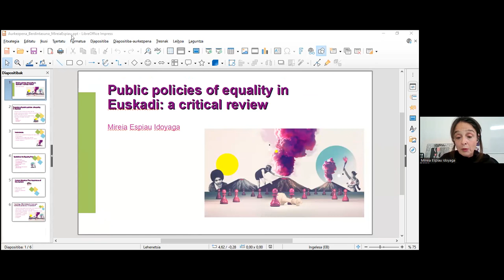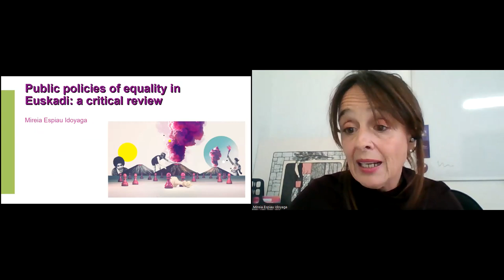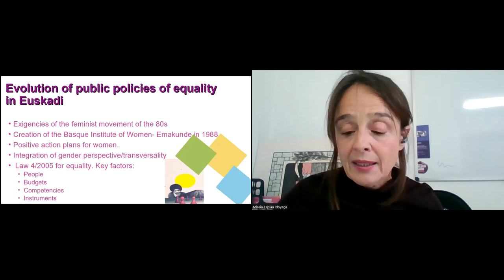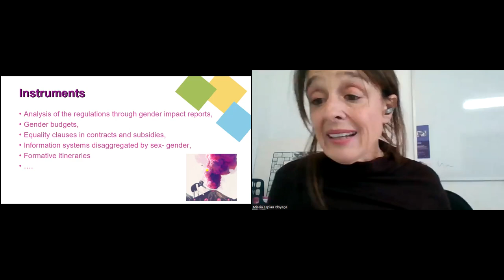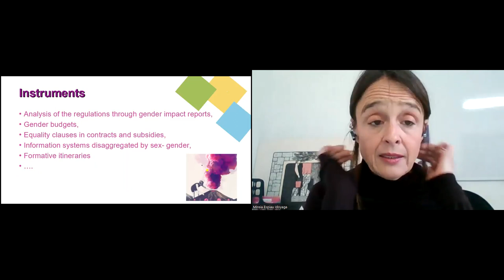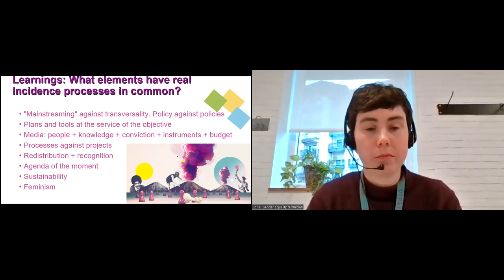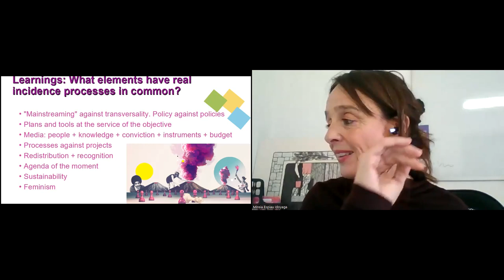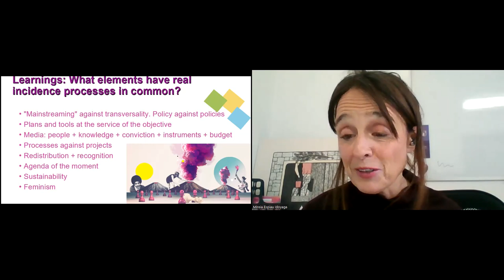MEET JARDUNALDIAK Hernanin. Berdintasun politikak (Mireia Espiau)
2023/03/02 (on line)
Mireia Espiau Idoyaga Berdintasun politiketan adituak egindako hitzaldia dugu hemen.